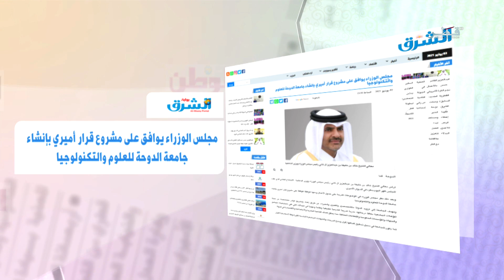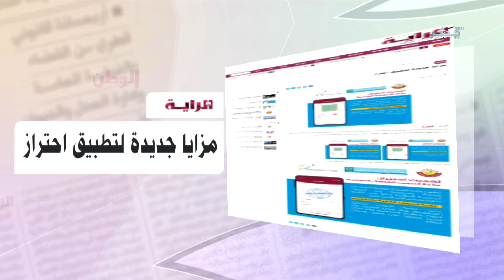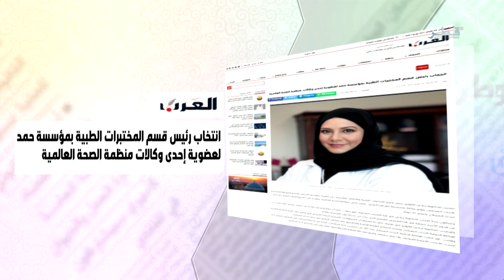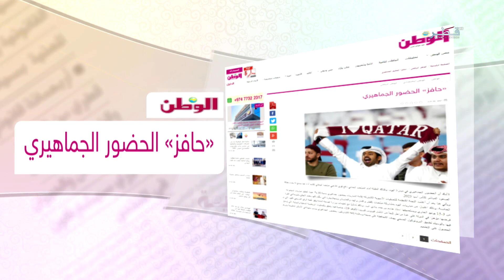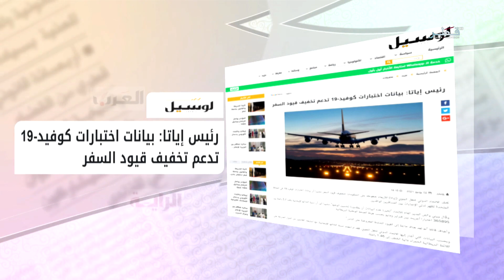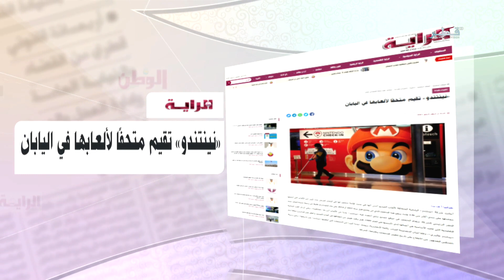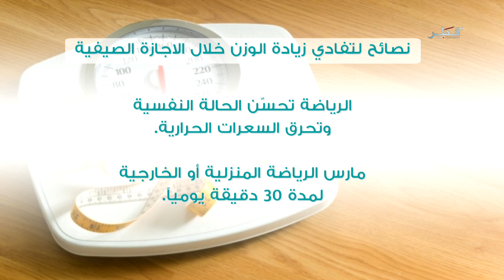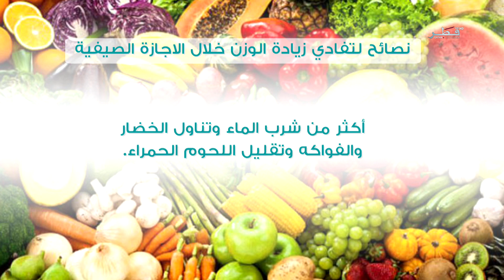في الضحى - الخميس 3/6/2021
ضيوف الحلقة :
مشاعل الحجازي - مصورة فوتوغرافية
ياسين بن خميس العياري - باحث في مجال التراث الموسيقي القطري ومدرس موسيقى